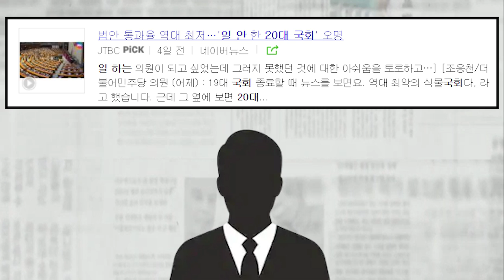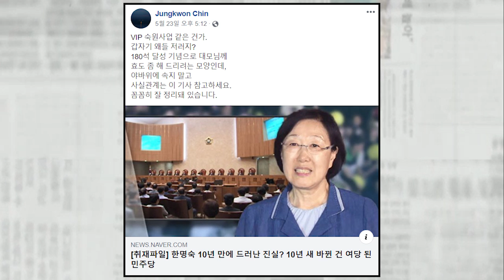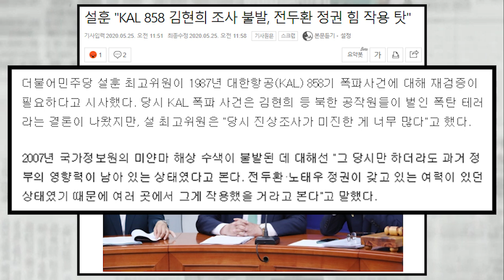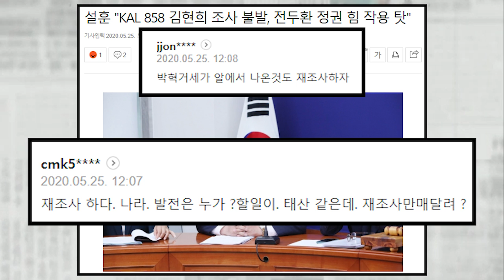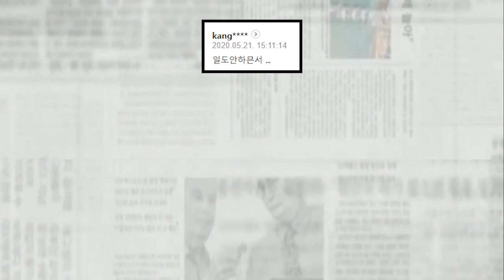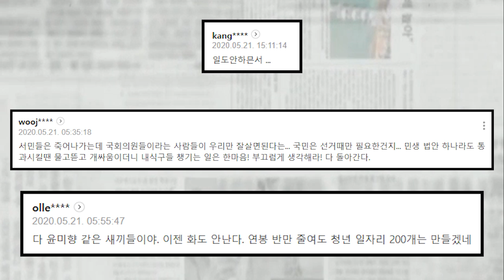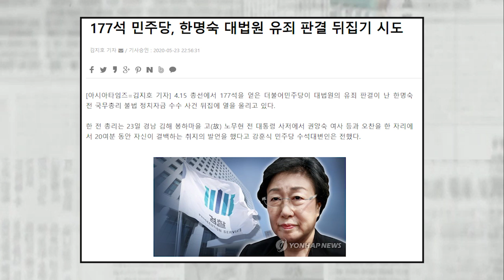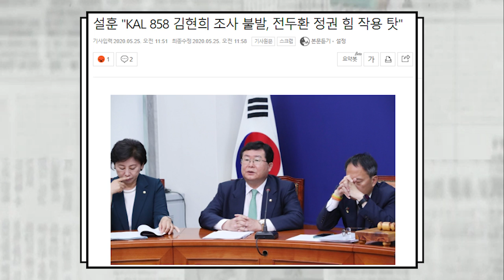국회 "일 좀 하자"더니 재조사만 외치고 마지막까지 이권 챙기기만...